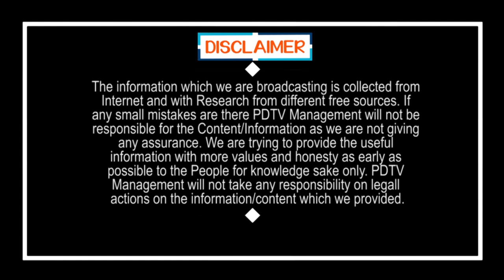Dr Gurumurthy | Tirupati YSRCP MP Candidate | నాకేం వ్యాపారాలు లేవు.. నా జీవితం అంతా ప్రజలకోసమే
నాకేం వ్యాపారాలు లేవు.. నా జీవితం అంతా ప్రజలకోసమే